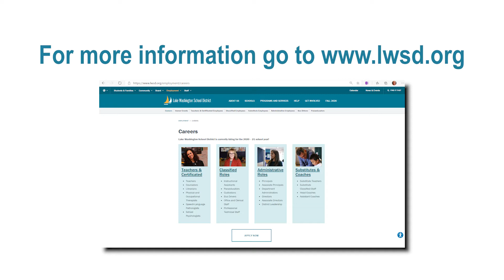2020 LWSD Spotlight: Health Services Manager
Are you a registered nurse seeking a leadership role? We are looking for a Health Services Manager to lead student health services across the district and to supervise over 20 school nurses and specialists. The position is year-round and the salary is $132,695 including a competitive benefits package.